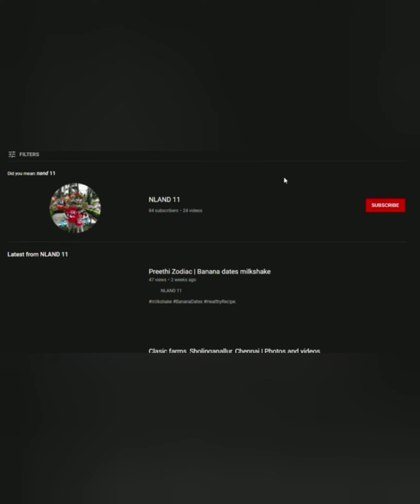My favourite memory | Singapore night safari 2018 | Happy children's day!!